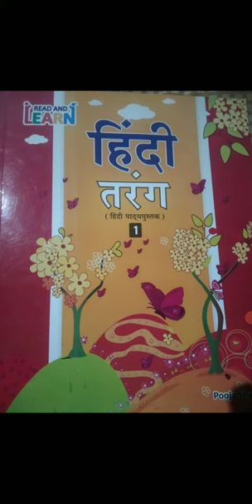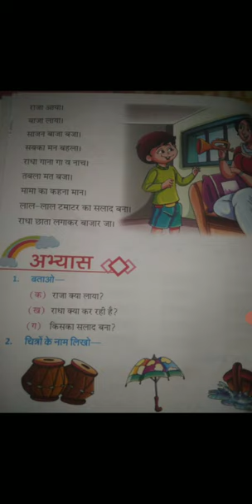lecture 3rd hindi, class 2nd